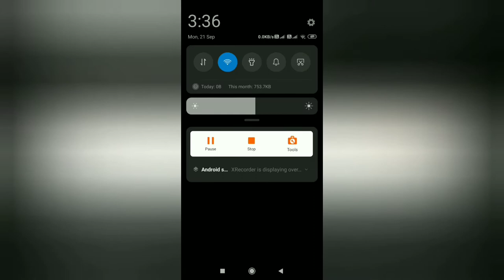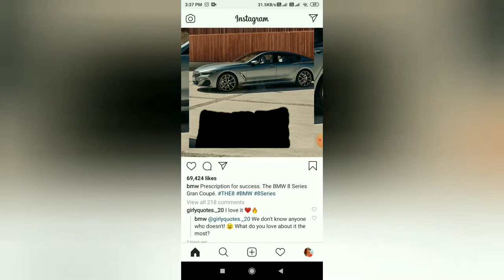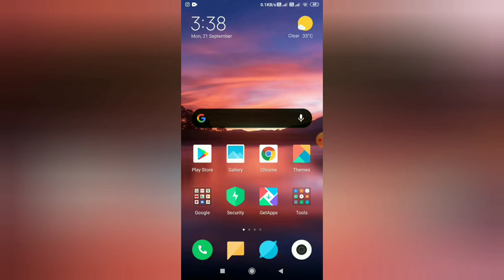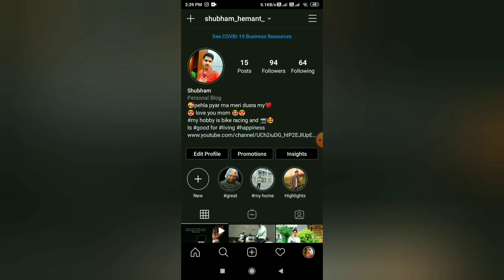Instagram par dark mode kese kre |How to enable dark mode on Instagram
shubhamhemant is video me mene aapko ye btaya hai ki instagram par dark mode kese lgate h is video me step-wise bhot hi aasan tarike se btaya h